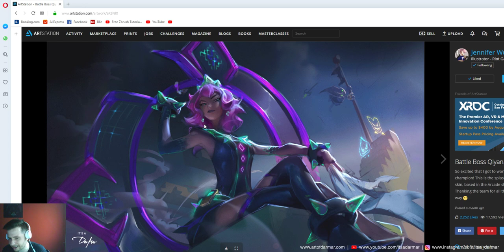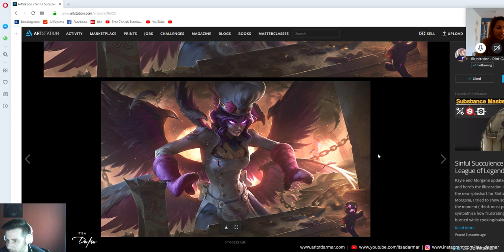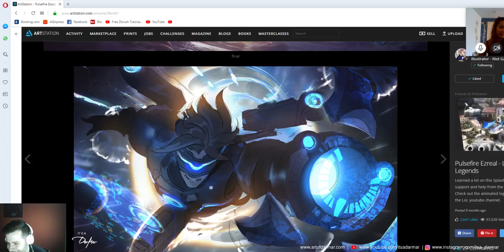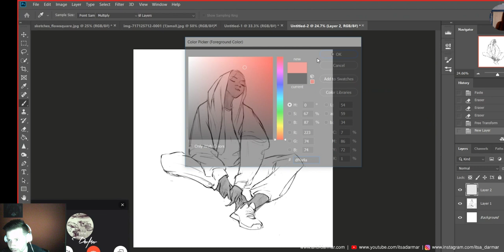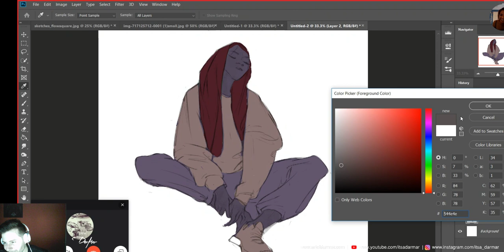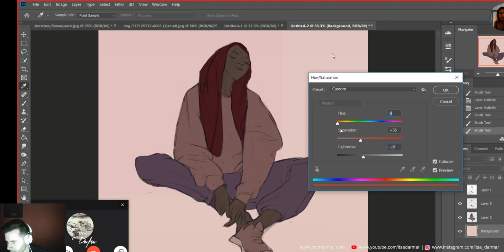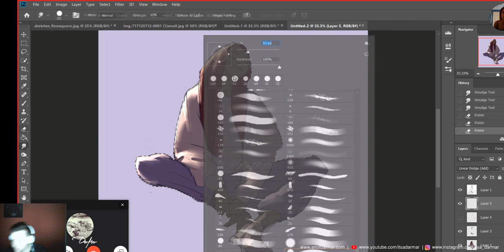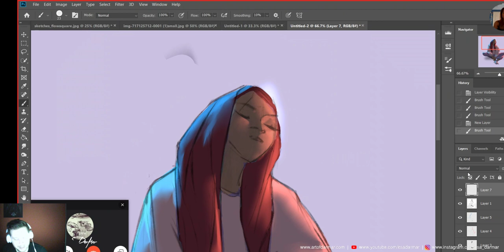EP 16 | GETTING JOB AT RIOT | Jennifer Wuestling ft. DARMAR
Jennifer Wuestling Velasco is an illustrator and concept artist that worked in SixMoreVodka and RIOT GAMES.